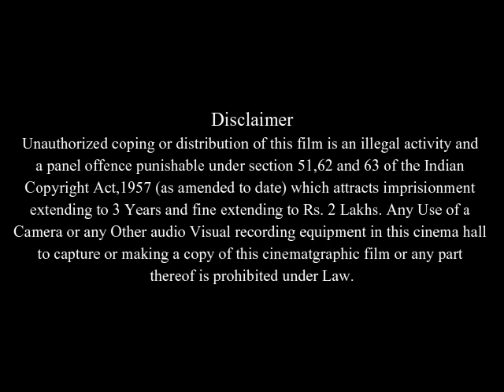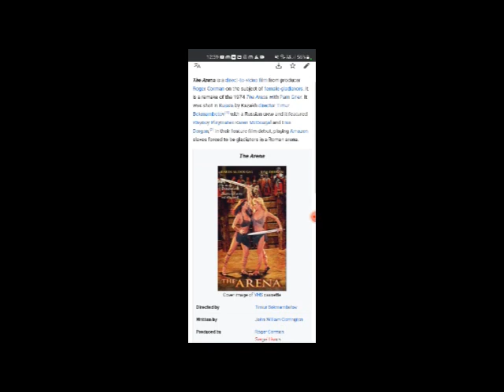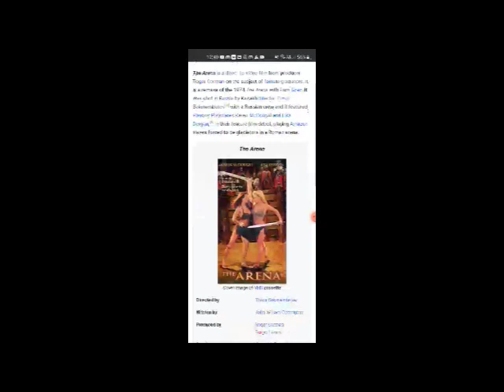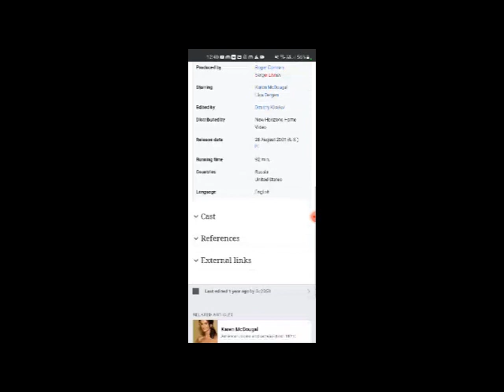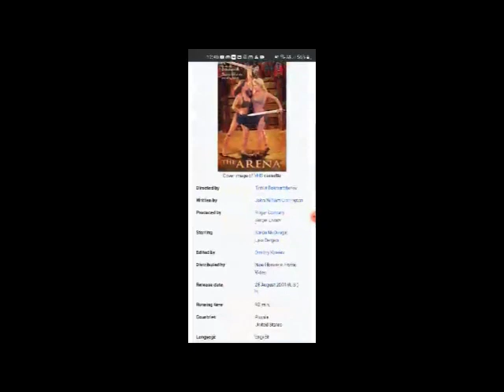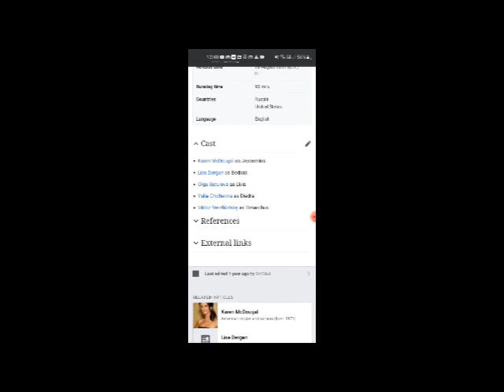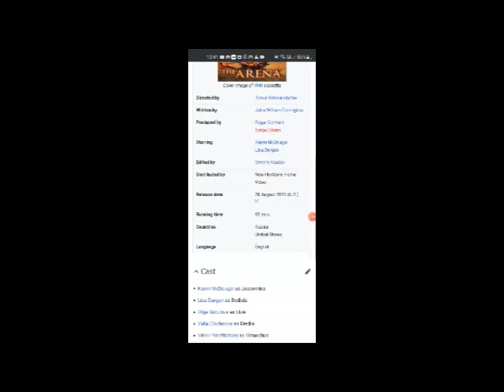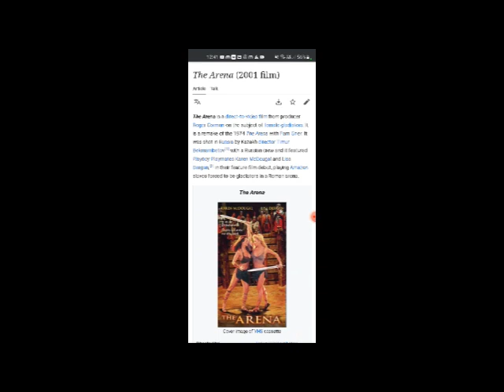The Arena Full Movie Facts & Review in English / Karen McDougal / Lisa Dergan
In this video we will tell you about fact and review of movie The Arena .